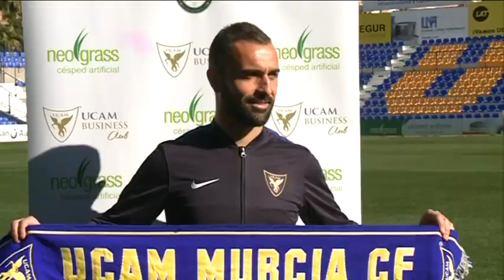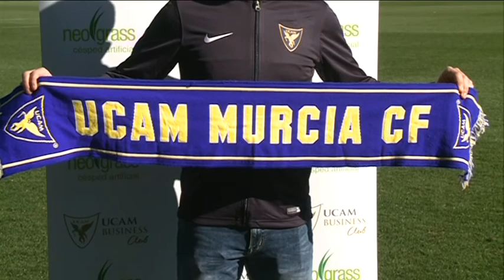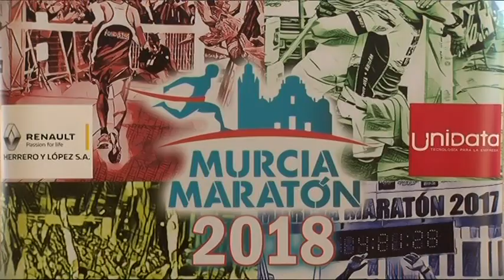23/01/2018 Popular Deportivo Diario